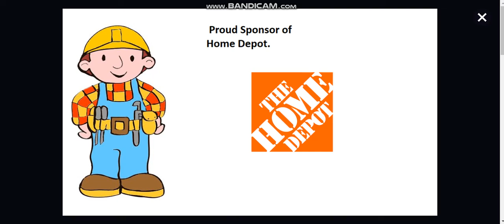my neighborhood has changed/ Bob the Builder Home Depot picture.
Enjoy if you can as always.